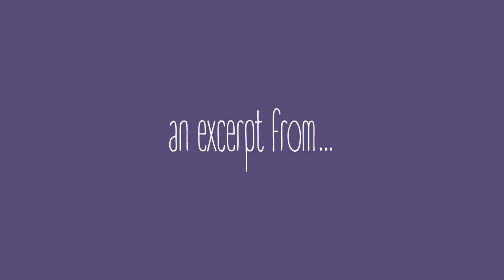The Wallpaper (excerpt) - one square tissue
One square tissue.
An excerpt from "The Wallpaper".

Words & sketches by Cat S.